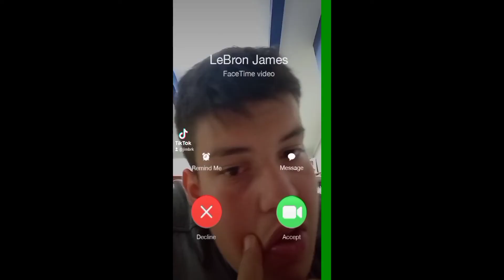ΔΙΑΜΑΝΤΙΑ ΤΟΥ TIK TOK !!! | JIMBRK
Τα social media μου:
Αν θες να παίξουμε μαζί:
Xbox gamertag: jimbrk2004
PlayStation gamertag: Trovo-jimbrk
Ελπίζω να σου άρεσε το βίντεο !